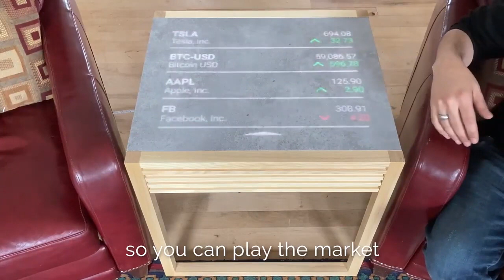TouchWoodLabs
Diesen nicht ganz gewöhnlichen Tisch mit Holzblatt kann man auf Knopfdruck als Touch-Bildschirm nutzen. Auch für Wischbewegungen.